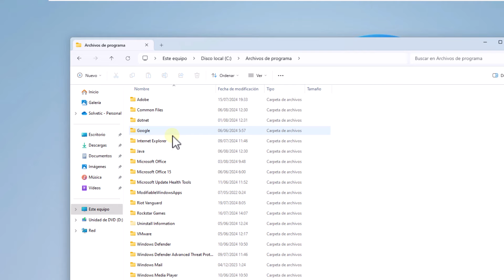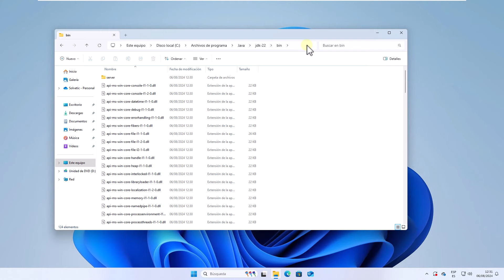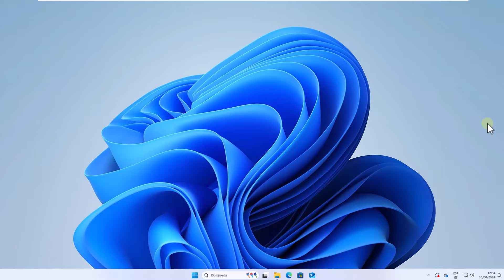JAVA No Se Reconoce Como un Comando Interno o Externo ✅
Solvetic te enseña cómo solucionar JAVA No Se Reconoce Como un Comando Interno o Externo . ▶️ 𝗧𝗢𝗗𝗢 𝗦𝗢𝗕𝗥𝗘 𝗪𝗜𝗡𝗗𝗢𝗪𝗦 𝟭𝟭

Bienvenidos al canal de Solvetic, tu comunidad tecnológica. En este video, te vamos a mostrar cómo solucionar el error "JAVA no se reconoce como un comando interno o externo" en Windows. Este error suele aparecer cuando intentas ejecutar comandos de Java en la línea de comandos (CMD) y puede deberse a que Java no está instalado correctamente o no está configurado en la variable de entorno PATH. Hoy te guiaremos paso a paso para resolver este problema de manera sencilla y rápida.

JAVA_HOME
Java -version